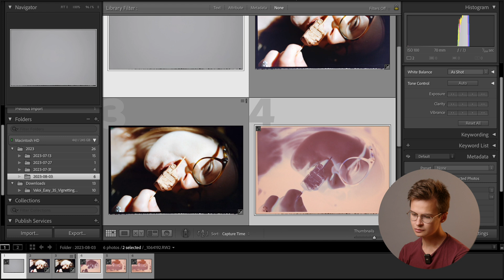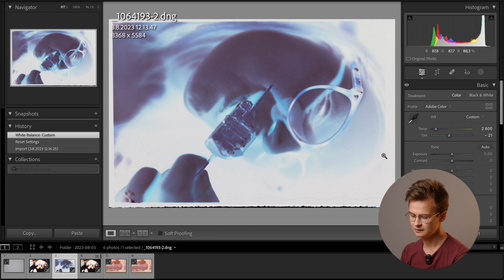VALOI easy35 - Compensate for vignetting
This video shows you how to compensate for vignetting where the corners are bright and/or have a colour cast when scanning with the easy35. The instructions are using Lightroom, but other editing software has similar functionality, such as in Grain2Pixel for Photoshop and FilmLab App.